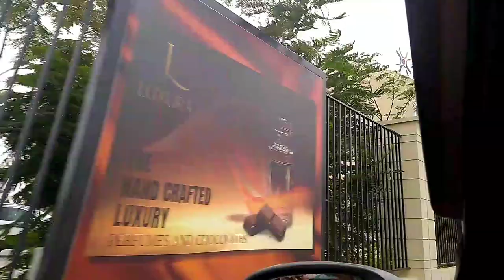Lulu Mall Vlog | Mall tour | Fun Time